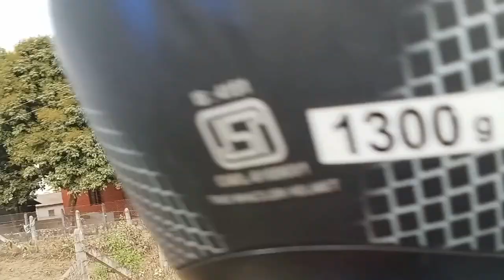3 Days Good memories ❤️| Dhanya Mandali church Youths| Chitawan|Nawalpur|vlog23🥀